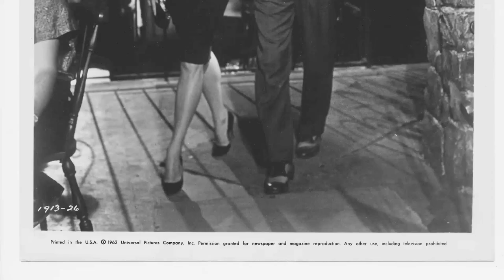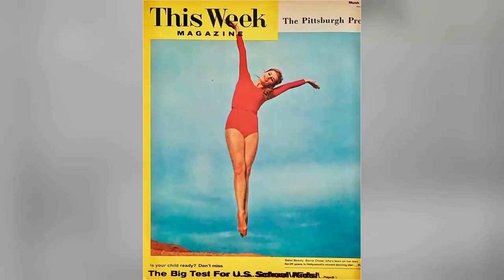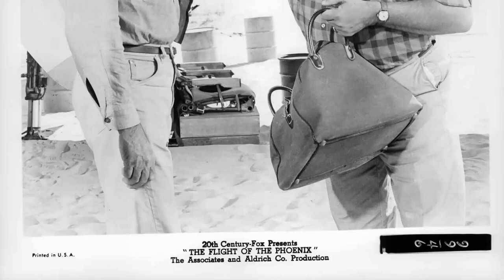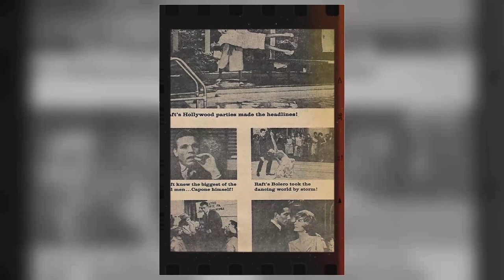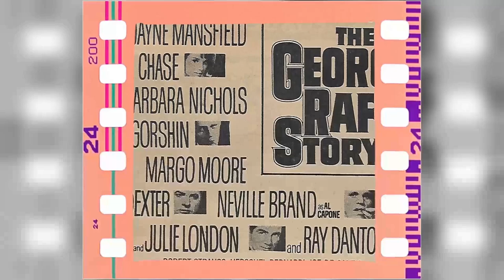Glamour Unveiled: Barrie Chase in Unseen Vintage Photographs!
Welcome to the silver screen wonderland of Classic Hollywood, where we celebrate the incomparable Barrie Chase! 🌟

Through triumphs and challenges, Barrie Chase's journey to stardom inspires us all. 🎥

🎬 Lights, camera, and let's embark on an enchanting voyage through Classic Hollywood with Barrie Chase at the helm! ✨🎭
Filmography:
Leave 'em Laughing
Mr. Terrific
Mister Roberts
The Flight of the Phoenix
Bonanza
Narr
Bob Hope Presents the Chrysler Theatre
Herr 'M' bekommt eine Stunde
It's a Mad Mad Mad Mad World
Burke's Law
Cape Fear
The George Raft Story
Studio Uno
Mardi Gras
Have Gun - Will Travel
Party Girl
Mike Hammer
The Lucy-Desi Comedy Hour
Pal Joey
Les Girls
Silk Stockings
The Great Man
You Can't Run Away from It
He Laughed Last
The Conqueror
Kismet
The Second Greatest Sex
Bring Your Smile Along
Athena
Shower of Stars
White Christmas
Brigadoon
The I Don't Care Girl
Hans Christian Andersen
Road to Bali
Glory Alley
Scaramouche
Leave 'em Laughing
Mr. Terrific
Mister Roberts
Bonanza
Narr
Burke's Law
Cape Fear
Studio Uno
Mardi Gras
Party Girl
Mike Hammer
Pal Joey
Les Girls
Silk Stockings
The Great Man
He Laughed Last
The Conqueror
Kismet
Athena
Shower of Stars
White Christmas
Brigadoon
Hans Christian Andersen
Road to Bali
Glory Alley
Scaramouche
Leave 'em Laughing
Mr. Terrific
Mister Roberts
Bonanza
Narr
Burke's Law
Cape Fear
Studio Uno
Mardi Gras
Party Girl
Mike Hammer
Pal Joey
Les Girls
Silk Stockings
The Great Man
He Laughed Last
The Conqueror
Kismet
Athena
Shower of Stars
White Christmas
Brigadoon
Hans Christian Andersen
Road to Bali
Glory Alley
Scaramouche